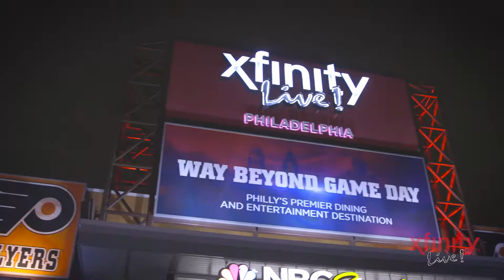XL Mardi Gras 2017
The good times sure did roll at XLMardiGras! Catch all the highlights here!